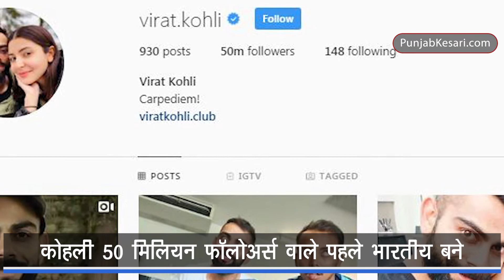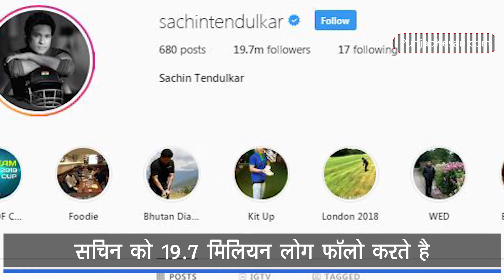Narendra Modi से आगे निकले Virat Kohli, ऐसा करने वाले पहले भारतीय | Virat Kohli Instagram Followers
PM NarendraModi से इस मामले में आगे निकले ViratKohli, ऐसा करने वाले पहले भारतीय बने